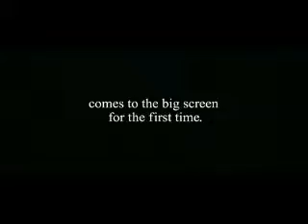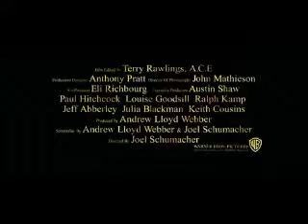at the movies with raymond THE PHANTOM 0F THE OPERA